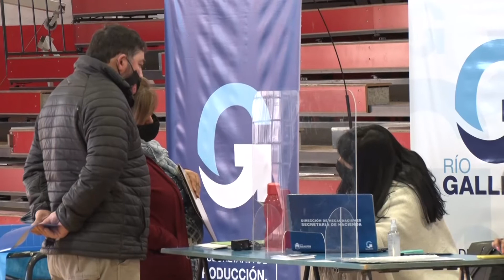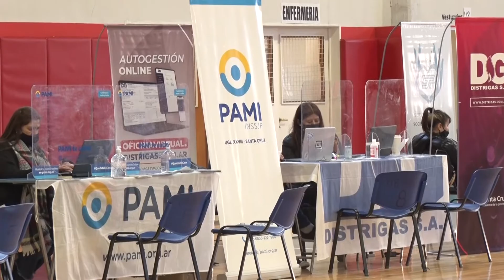“El Estado en tu barrio” propone a vecinxs realizar diferentes trámites en un solo lugar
En esta oportunidad, el dispositivo se encuentra presente en las instalaciones del gimnasio J.B Rocha en Río Gallegos hasta el viernes 3 de septiembre. La iniciativa busca brindar asesoramiento sobre líneas de acción y programas de diferentes organismos provinciales, nacionales y municipales.
Dando continuidad a la propuesta “El Estado en tu barrio”, el dispositivo se encuentra presente hasta el viernes 3 de septiembre en el gimnasio municipal de la capital provincial.

En la oportunidad, lxs vecinxs pueden realizar diferentes trámites que usualmente se realizan en las oficinas de atención de los entes. En esta ocasión, “El Estado en tu barrio” cuenta con la atención de referentes del Ministerio de Desarrollo Social, representantes de ANSES, PAMI, IDUV, Migraciones, Distrigas S.A, Servicios Públicos Sociedad del Estado y áreas operativas del municipio, tales como las Secretarías de Hacienda, Desarrollo Comunitario y Obras Públicas.

Consultas y trámites que pueden realizarse

Cinthia Fernández, promotora del CIC Fátima de la Cartera Social, detalló al respecto: “Nos juntamos distintos entes de Nación, Provincia y Municipio para traer a la gente todos los programas posibles en un solo lugar”.

Fernández mencionó, además, algunos de los trámites que se pueden realizar en el lugar y que incluyen el acceso a Ser.Sol y la tarjeta social: “Después el municipio cuenta con Bienestar Animal y castración a mascotas, la Dirección de Tierras y el vacunatorio”, agregó.

“En ANSES pueden realizarse trámites, por ejemplo, de Asignación Familiar y Universal y Tarjeta Alimentar y el CUIL que se brinda acá. Desde Servicios Públicos se otorgan todos los programas que se realizan en la oficina central, mientras que Distrigas pueden solicitarse requisitos para microemprendimientos e instalación de gas, además de asesoramiento para la Oficina Virtual”, mencionó.

Del mismo modo, el stand del PAMI brinda todos los programas que abarca el ente y se otorgan turnos para aquellos que no pueden realizarse en el lugar. Desde IDUV, asimismo, pueden realizarse trámites que incluyen la planilla para cambio de titularidad, la actualización de expediente de títulos y, desde el área de Cobranzas, el cobro de cuotas, refinanciación y cancelación.

Desde el área de Migraciones se puede realizar el certificado de ingreso al país y consultas sobre radicación. De igual manera, el CENIN N° 5 se encuentra presente para brindar atención sobre diversas líneas de acción; tales como problemas vecinales y de recolección de basura, cloacas y chatarra, y solicitud de víveres y asesoramiento de eximición de impuestos por discapacidad.

En tanto, la Dirección de Recaudaciones brinda asesoramiento sobre planes de pago e impuestos de vivienda. Además, desde el área de Cultura del municipio se puede realizar el empadronamiento de artistas, impresión gratuita y auto-gestión para empleadxs municipales.

En la Agencia Ambiental se pueden realizar consultas respecto a la recolección diferenciada y desde el área de Comercio se asesora respecto a habilitaciones y libreta sanitaria.

“La propuesta está hace un tiempo con el fin de traer a todos los entes en un solo lugar, para hacer más fácil a los vecinos la realización de trámites en poco tiempo”, indicó la promotora del CIC Fátima e hizo extensiva la invitación a vecinxs.

“Invitamos a los vecinos porque es súper accesible para todos, vengan siempre con el barbijo y distancia social”, concluyó.